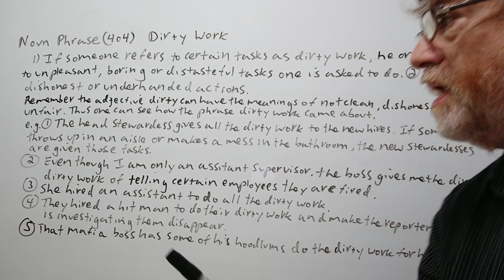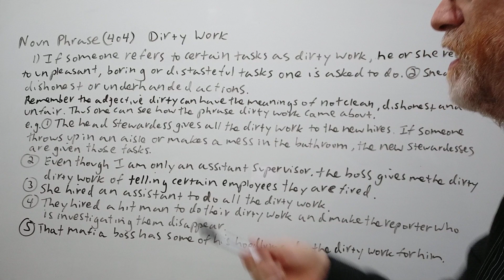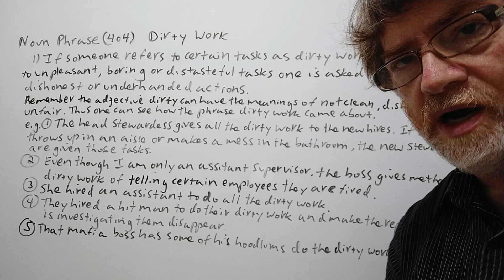English Tutor Nick P Noun Phrase (404) The Dirty Work - Origin